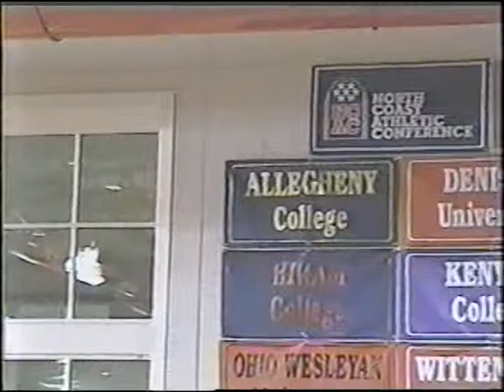College Wrestling Tape 1 Part 1